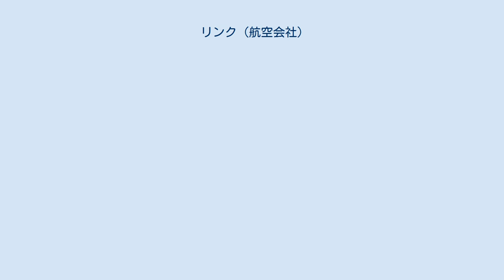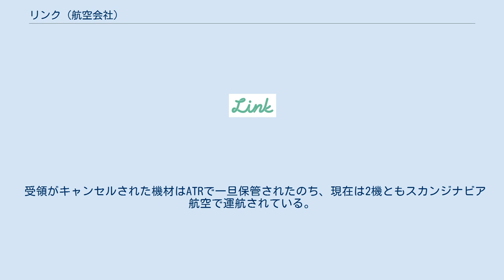リンク (航空会社)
経営破綻した企業(福岡県)
株式会社リンクは、日本の格安航空会社 (LCC)設立準備会社。
 主要都市と近距離の地方都市とを結ぶ「リージョナルLCC」を目指すとしていたが、資金調達の目処が立たず就航を断念した。
（詳細は後述） 2012年4月5日に設立し、同年10月5日にATR社製のATR 72-600型機を3機導入すると発表。
日本においてATR社製航空機の導入は当社が初となる予定だった。
巡航速度はボンバルディア社などのリージョナルジェットに若干劣るものの、短距離のフライトをメインとしているため影響が小さく、リージョナルジェットより2割から3割軽い重量で飛行可能であることからターボプロップの同機種を選定したという。
 計画では、福岡空港を拠点として九州、四国、中国、関西方面や近距離国際線に就航し、運航初年度から営業黒字化および就航2年目での上場、3年目での株主配当実施などを経営計画として掲げていた。
しかし、同年7月16日に、上場は計画よりも遅れる可能性があると表明した。
また、当初の計画では2013年10月に就航する予定であったが、従業員の教育や機材の導入が遅れている関係で2014年3月に延期となった。
 機内では、一般的なLCCと差別化を図るため、飲み物や基本的なサービスは無料で提供する方針であった。
 北九州に拠点を置く航空会社のスターフライヤーが業務支援を行うと発表していた。
 2013年12月10日、就航に必要な資金が調達できず、自己破産を申請する方針であることが明らかとなった 。
目標金額の23億円中、9億6000万円しか調達できず、従業員100名も12月9日付けで解雇した上で事業への参入を断念した。
 福岡 - 宮崎線・松山線と北九州 - 松山線は2014年3月から就航開始予定で、北九州 - 宮崎線については3機目が導入された時点で（就航後 約1か月後）就航する予定であった。
 自己破産により実際に受領は行われなかったが、1号機および2号機は機体製造拠点のあるフランスにおいてリンク仕様の塗装が行われ、テスト飛行も完了しており、JA01LK, JA02LKという機体記号で登録される予定だった。
 計画では2013年11月以降2機を順次受領し、その後2014年4月頃に3機目（JA03LK）を受領することになっていた。
 受領がキャンセルされた機材はATRで一旦保管されたのち、現在は2機ともスカンジナビア航空で運航されている。